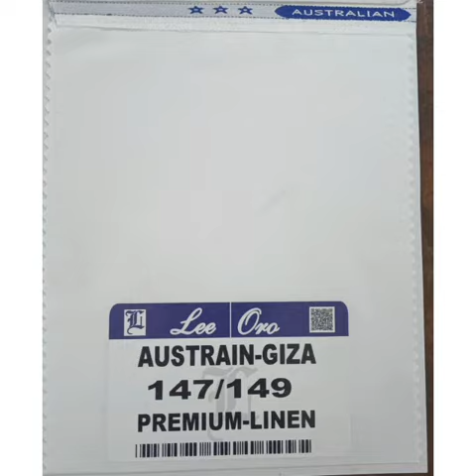WHITE SHIRTING CLOTH MANUFACTURERS IN KERALA,CALL-9345786498,9486076102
OFFICE ADDRESS
SRI SAKTHI TEXTILES
391, EASWARAN KOVIL STREET
ERODE-638001
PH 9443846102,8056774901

WHITE SHIRTING GODOWN ADDRESS
SRI SAKTHI UNIFORMS
29, RAMASAMY STREET
ERODE-638001

WE ARE MANUFACTURERS AND WHOLESALERS OF WHITE SHIRTING CLOTH IN ERODE TAMILNADU. THESE WHITE SHIRTINGS CAN BE USED FOR KURTA PYJAMAS, SHIRTINGS, SUITINGS.
1. 100% COTTON WHITE FABRICS AVAILABLE
2. 100% COTTON LINNEN
3. PURE LINNEN VARIETIES LIKE 40 LEA, 60 LEA, 80 LEA AND 100 LEA

WE HAVE COLOURS AVAILABLE IN PURE LINNEN AND COTTON LINNEN.